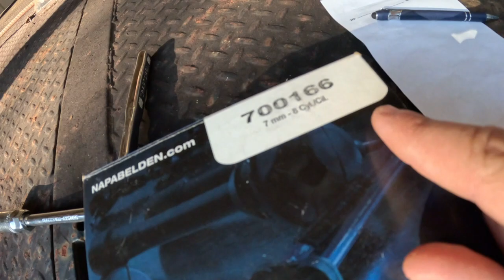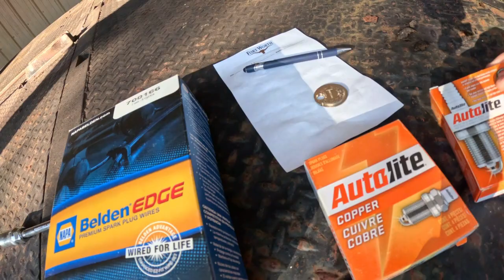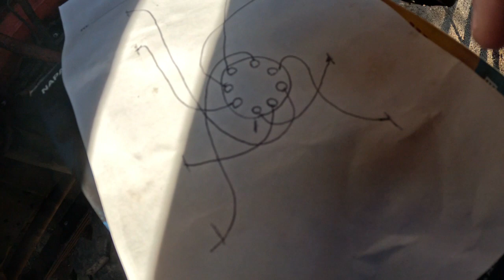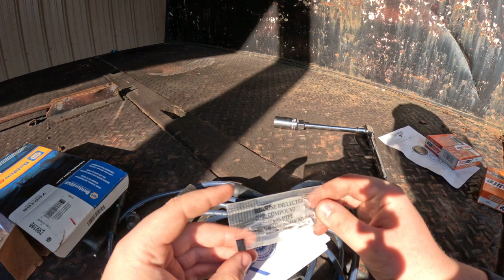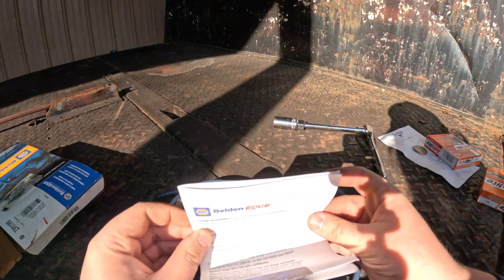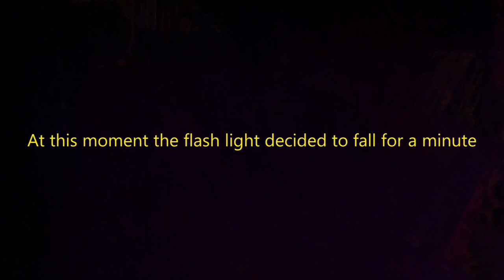Engine work on the 1968 International Loadstar CO-1700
We replace plugs and plug wires and fix more in the engine bay.